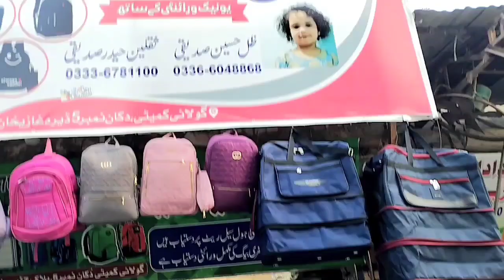Itne mangai baig to bahut mangay hi#Saraikivkog#vlog360